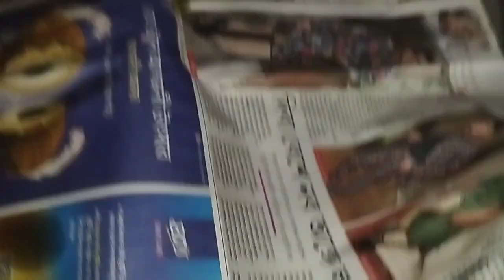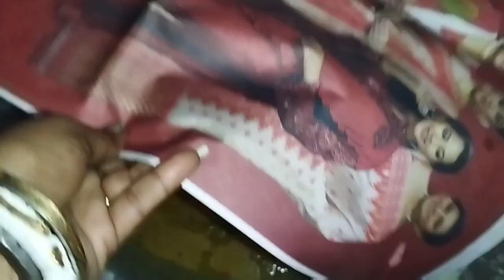শাশুড়ি মাকে সঙ্গে নিয়ে চললাম বাবার বাড়ি জেঠুর কাজে।